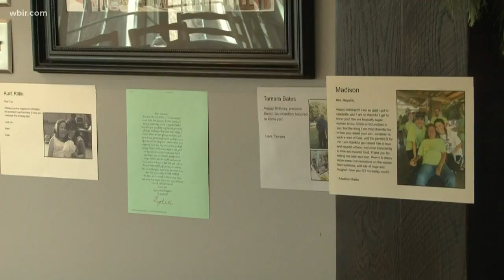Knoxville woman with ALS defies odds, celebrates 50th birthday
Carrie Meystrik said she didn't expect to see her kids graduate. But now, she's lived with ALS for more than two decades.